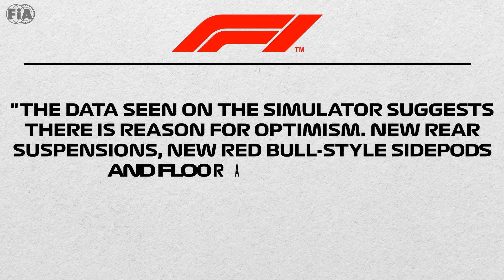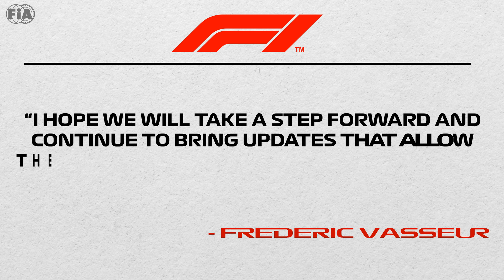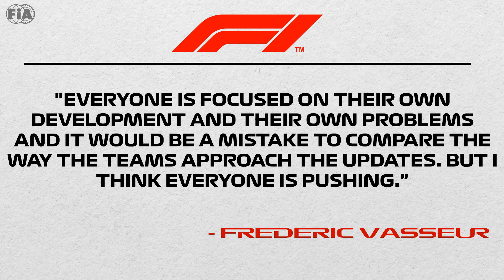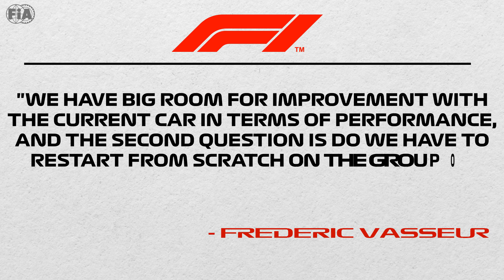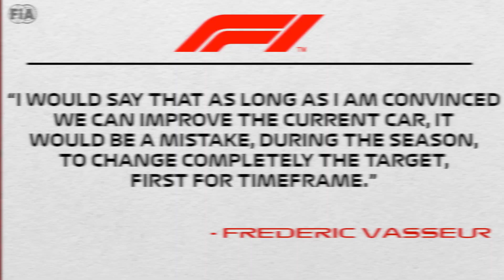Ferrari Revealed INSANE UPGRADE For Spanish GP!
■ One of the teams that is bringing a huge upgrade package to Barcelona is Ferrari, with the Maranello squad focusing on some of the major issues that made the SF-23 hard to drive. But while everyone is doubting that the Maranello squad can make the leap from barely being on the podium to winning races in 2023, the magnitude of the upgrades they are bringing to Barcelona is telling the exact opposite story, and as of now, it seems like we’re finally going to receive the long-awaited Leclerc-Verstappen battle, as the Monegasque driver has unfinished business here from last year. Will the SF-23 finally be able to beat Red Bull by using their own ‘potion’?